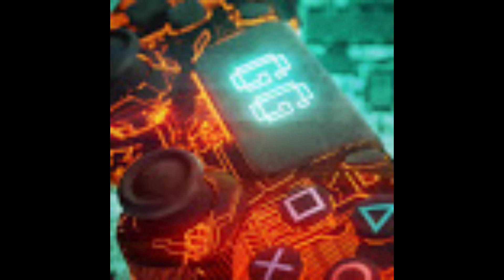Ein schlechter Spieler gleich eine schlechte Runde Rocket League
nix